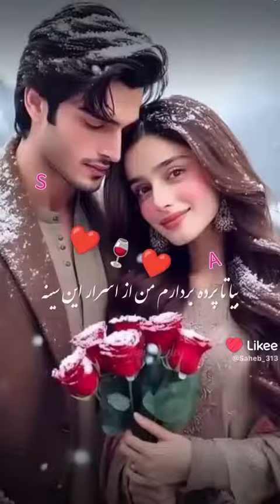۱۳ آوریل ۲۰۲۴